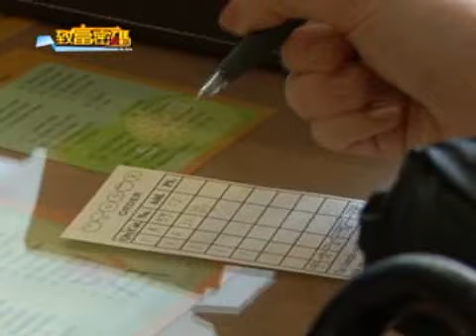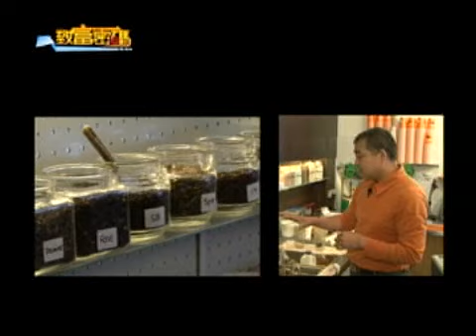「致富密碼」巧克力珍奶老外愛 Utopia茶飲紅遍西澳伯斯